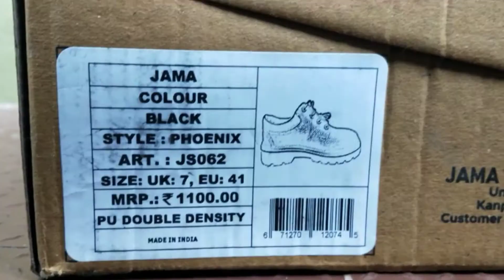Double Density PU Safety Shoes JAMA BRAND Article No - JS 062 .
Double Density PU Safety Shoes JAMA BRAND

JAMA Corporation Private Limited (JCPL, formerly known as MKJ Footwear Private Limited) was established in 1966 as a contract manufacturer for Acme Boot Company in USA. In 1994, JAMA established its own brand name in the USA, 'OLD WEST'. Old West is now a brand name well recognised in the western boot market world over.

JAMA is a 100% Export Oriented Unit on its own merit and has three well-equipped state-of-the-art manufacturing units employing approximately 1000 persons with Branch Offices in United States of America, Canada and Germany.

Keeping in view the increasing demand of safety shoes world over, JAMA has set up a plant for manufacturing Single Density & Double-Density PU Moulded Safety Footwear. JAMA has a wide variety of safety footwear, ranging from categories SB to $3. The company uses only the finest quality raw material for the production of its safety footwear enhancing product life. The safety shoes offer features such as Oil & Fuel Resistance, Slip Resistance, 200 Joules Toe Protection, Anti-Puncture & Electrical resistance to name a few making it suitable for a wide-variety of work environments such as construction, mining, oil refining and many more. JAMA's safety shoes not only provide excellent protection to the wearer's feet but also offer a unique combination of comfort and style, making them practical for every-day use.

JAMA has a fully equipped Safety Shoe Testing Laboratory. All safety shoes manufactured by JAMA are in compliance with EN ISO 20345:2011 & IS 15298: 2016 Part-2 standards.

JAMA has its own state-of-the-art Beamhouse and Leather Finishing Unit ensuring consistent and top quality leather for its shoes. All leathers manufactured are REACH compliant. The company has a fully equipped in-house testing lab to carry out the necessary physical and chemical tests on wetblue and finished leather.

Both the tanneries are equipped with a Zero Liquid Discharge' (ZLD) Effluent Treatment Plant and Reverse-Osmosis (RO). In order to conserve water, the tanneries recycle about 70-80% of water, hence reducing water consumption.

JAMA has obtained BIS Certification for its Single Density PU, Double Density PU & Rubber/PU Safety Shoes for Design Classifications A, B & C. CM/L Number: 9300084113.

JAMA also has been successfully audited against LWG (Leather Working Group) Standards and is an ISO 9001:2015, 14001:2015, 45001:2018 (OH&S) & SA 8000:2014 certified company.

The company adheres to high ethical behaviour in following Rules and Regulations.